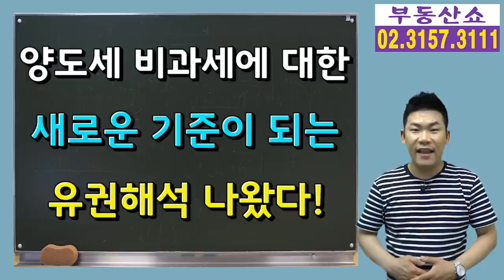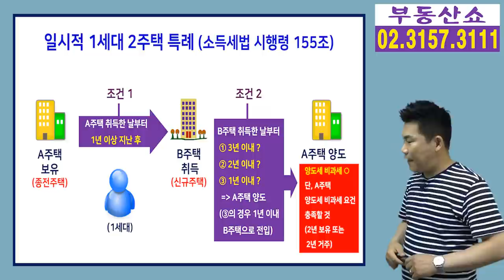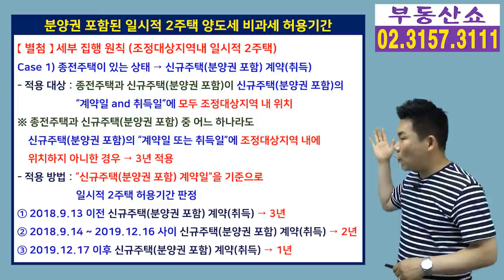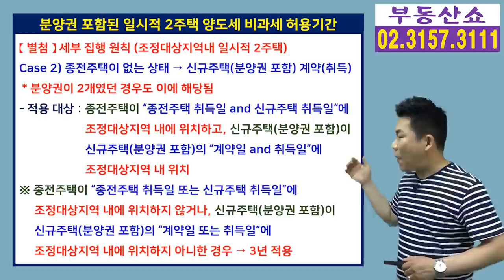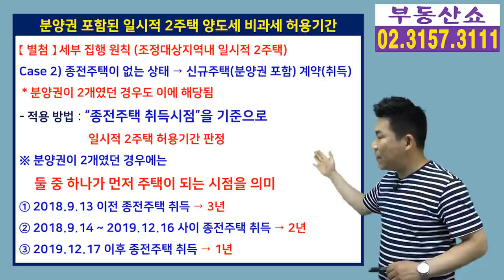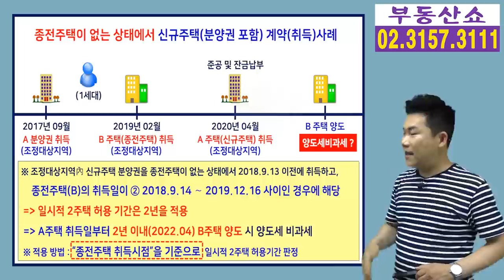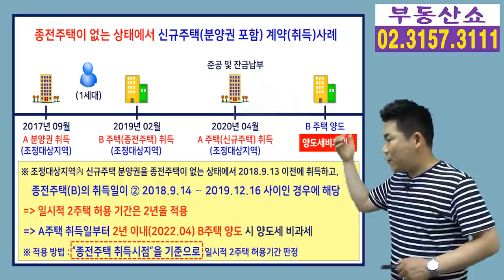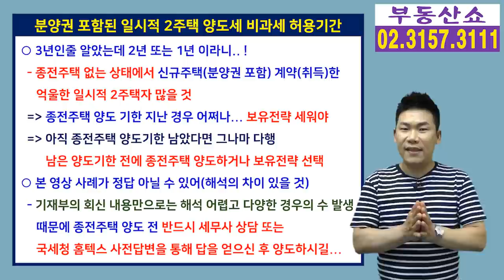3년인 줄 알았는데 2년이라니, 일시적 2주택 비과세 새 기준 나왔다! 기획재정부 유권해석!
분양권이 포함된 일시적 1세대 2주택 양도세의 경우
종전주택을 양도해서양도세 비과세를 받을 수 있는
일시적 2주택 허용기간을
3년으로 할지, 2년으로 할지, 1년으로 할지
그 기준이 되는 새로운 유권해석이 나왔는데요,
세부내용과 함께 관련 사례 알아보겠습니다.